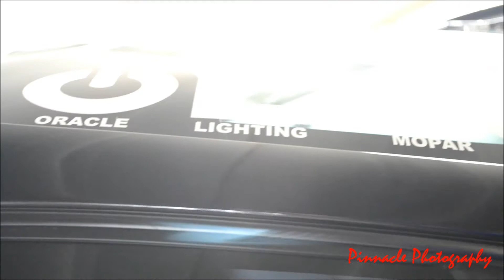Challenger on vossen wheels The Reaper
THE REAPER HAS BEEN CAUGHT ON FILM!
Beware as The REAPER is know to break necks and run wild on the streets